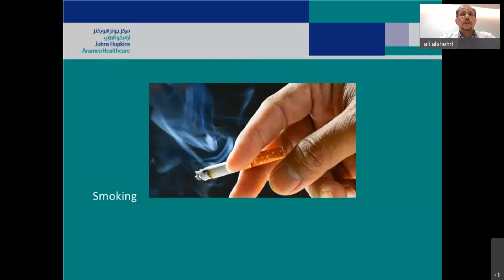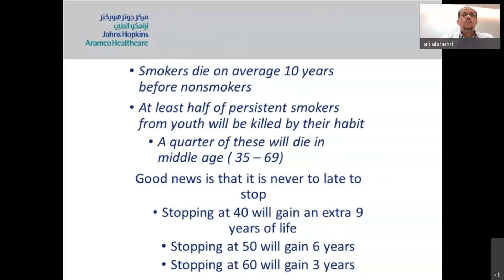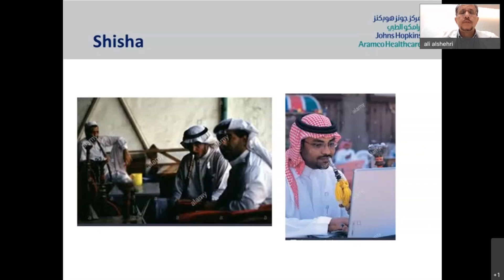Smoking Dr. Ali Al Shahri - En WorldHeartDay